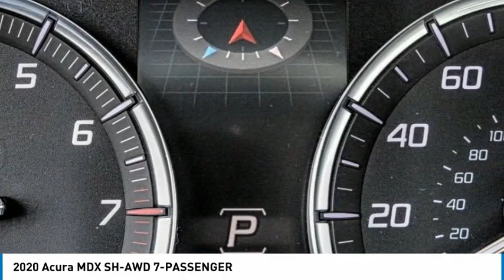2020 Acura MDX MONTEREY PARK ROSEMEAD EL MONTE MONTEBELLO LOS ANGELES A34721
2020 Acura MDX SH-AWD 7-PASSENGER

1700 W. Main St.

You'll love this 2020 Acura MDX. This is a suv you'll want to take home. Call and get in touch with Acura of Alhambra directly, and be the first to open the suv door today!